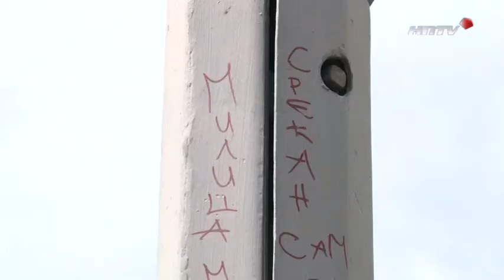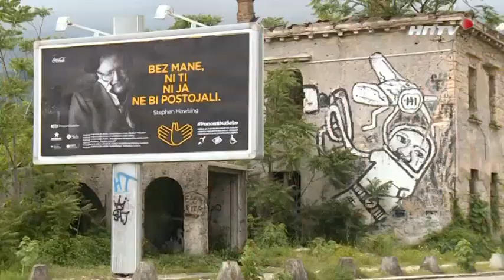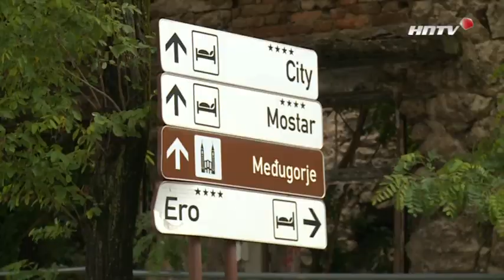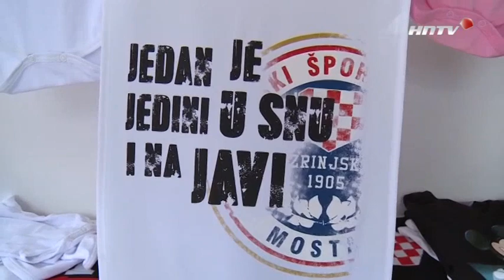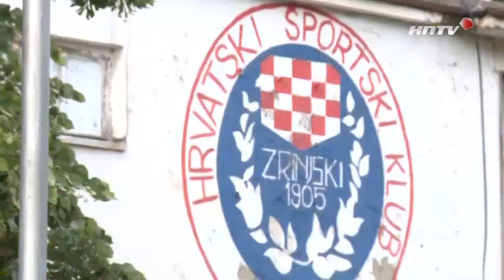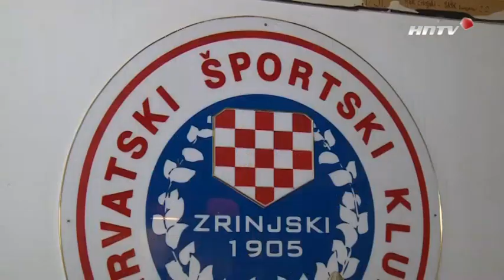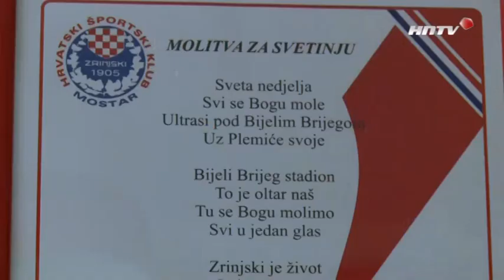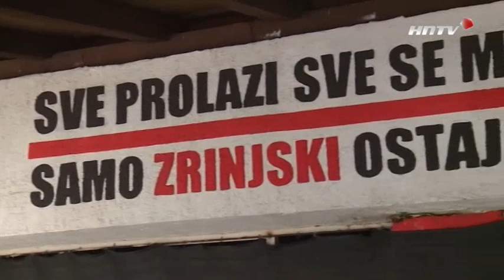Emisija o Zrinjskom s HNTV-a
Sva prava pridržana - Hrvatska nogometna televizija (HNTV) i Zrinjski TV